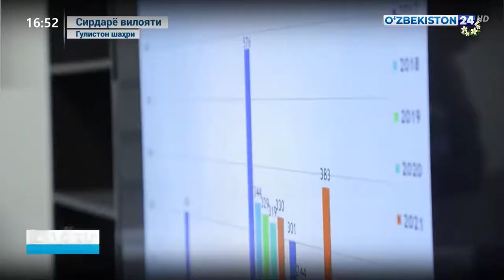Репортаж 24 | Тинчлик ва осуда ҳаёт неъмати